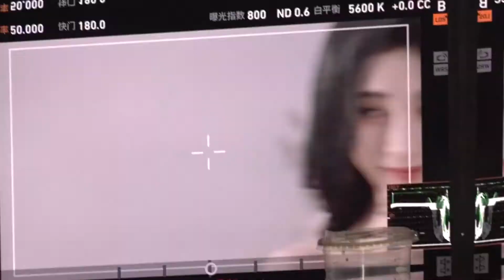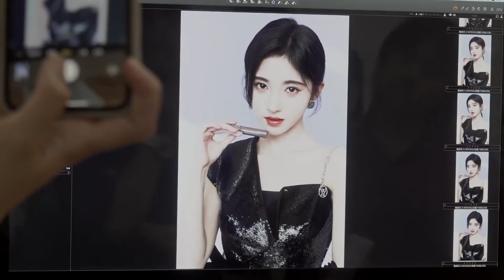鞠婧祎INTO YOU唇部彩妆代言人 part 2 - Hình ảnh hậu trường Cúc Tịnh Y ghi hình cho INTO YOU - Part 2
鞠婧祎INTO YOU唇部彩妆代言人
鞠婧祎INTO YOU